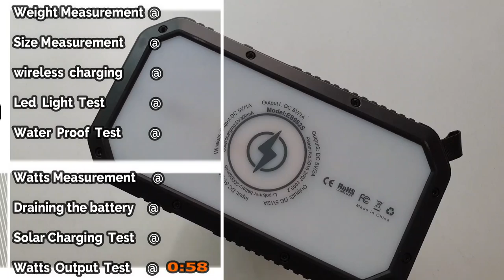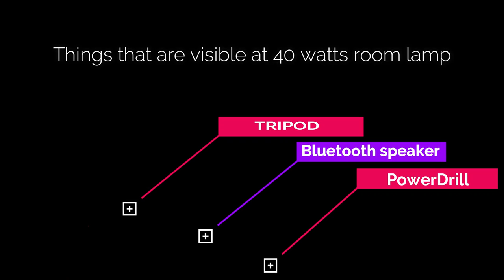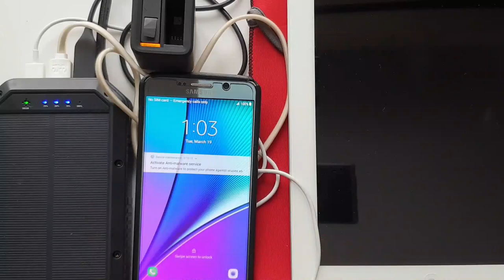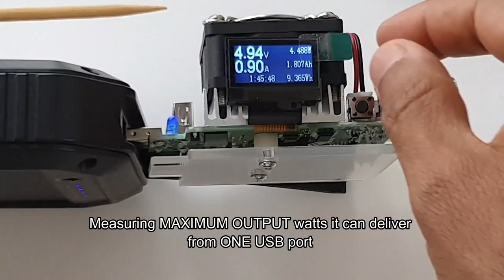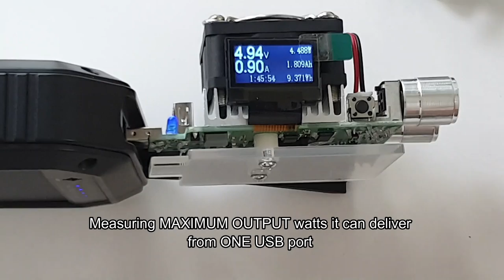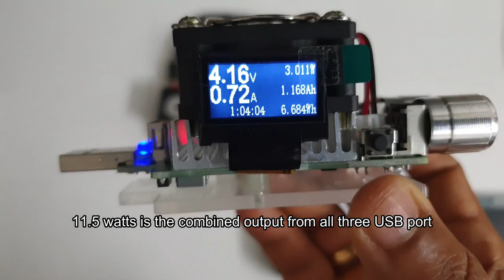Solar Power bank with 20000 mAh Battery, Wireless Charging, 3 USB, Led light & Water Resistant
Hi all, Bought this Solar Power Bank with 20000 mAh Li-polymer battery with Qi protocol Wireless charging,  (three) 3 USB output for Charging and having Led light as a backup with 786 lumens and with ip65 rating yes it is waterproof too.

If you don't want to watch the entire video or jump to your desired part at a given play time.

Weight Measurement at : 00:58
Size Measurement at : 1:20
Wireless charging at : 1:41
Led Light comparison at : 2:23
Water proof test at : 3:55
Watts measurement at : 7:55
Draining the battery to zero at : 9:26
Solar Charging at : 10:25
Watts output measurement at : 11:49

After through test, I like to share my experience, First of all, the backup power, this solar power bank comes with 20000 mAh
lithium polymer battery pack, according to my test, it should have the capacity of at least 15000 mAh or more, with an average of 4000 mah for a mobile phone, it can recharge 4 times for sure.

From 100% power, it charged 73% of iPad with battery capacity if  11,560 mAh is = 8438 mAh
GoPro 3 batteries with capacity of 1220 each 1220x3 = 3660 mAh
Samsung Note - 5 charged from 50% full capacity is 3000 mAh = 1500 mAh
Testing led lights, wireless and USB = 2500 mAh
Total mAh transferred  = 16098 mAh

# SECOND  (output ports) : this solar power bank has THREE USB output with 11 (Eleven) watts max from a single port or three ports combined and 5 watts for wireless charging if used separately, Wireless charging is very helpful while you are driving or traveling, just the keep the phone over it that's it simple.

Charging Input is at 5 watts and it is through a micro USB A port ( which would be better if it is a USB-C port and supports a
wireless charging) IT will take one and half day get completely charged from zero percent,

# THIRD (LED light), If you are a traveler or a frequent hiker or like champing in the wild it can light-up the entire tent
having 10x10 square feet for an entire night without any worries, even if it does not have the power to charge another device

# FOURTH (water resistant) : Yes it is water resistant, can withstand or survive water splash or rain or snow, as it was
mentioned as waterproof in another website (a kick starter website) and tested it by putting it underwater for FOUR TIMES
inside the breach, It survived all the dips.

NOTE: Water entered the device while submerged but the device is not affected in any manner, Switches worked fine, the output port worked fine, led lights worked fine and wireless charging worked fine.

# FIFTH the last SOLAR charging: I really had a doubt from the very first of having this Solar power bank, as this small solar panel can power up or charge those huge 20000 mAh battery. After completely depleting the power to nearly 5% or less, tried it to charge with solar panel, for first few minutes like 30 minutes there was no sign of power in solar indicator bulb, but after 45 minutes it began to light up slowly and after nearly 4 hours under the scorching sun it charged the battery to nearly 25% the first led (25%) started to show up, it is about 5000 mAh or in between 4000 mAh is charged, that is great you can charge a 3000 mAh battery device.

Note : the SUN light is very strong and high in my place as it is Summer, The temperature of the power bank went up to 60 degree Celsius, where day temperature was at 38 degree Celsius Max, solar charging is working fine, recharging with solar panel is according to the power of Sunlight and it will take some time to charge very few percents of Huge 20000 mAh battery

Pros (+) and GOOD points of this Solar Power-bank

# It powers off automatically without draining power still good for the next time. It has 4 blue LED's to indicate remaining power

# it will easily charge your phone multiple times.

# It is rugged, solid, and feels heavy duty. It has a nylon loop to be attached to backpack or survival gear, comes with 3 outlets and a portable QI wireless charge

just a bit bulky, but very useful.

The light lit can lit a whole room or a camping tent

Excellent power bank for traveling or camping.

Cons (-)
The only problem so far found is If you submerge or drop the power bank in Water, Water seeps into the unit but does not get damaged.

Tested it nearly 4 times used its full power backup.